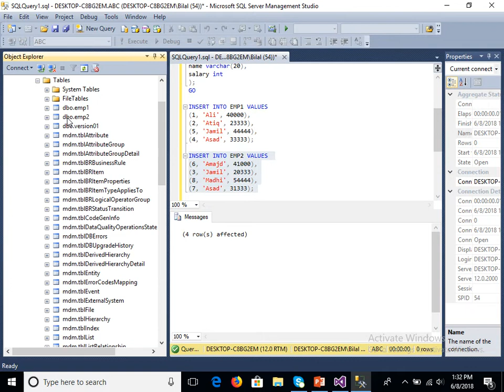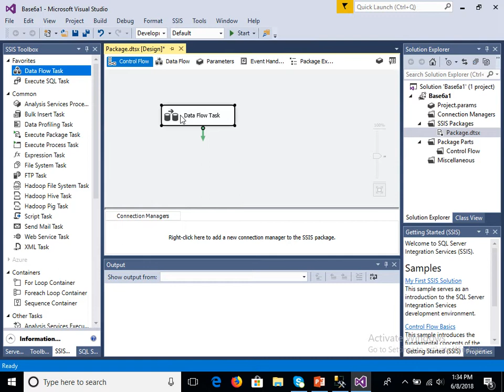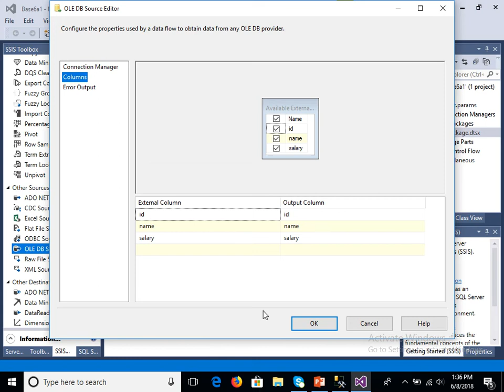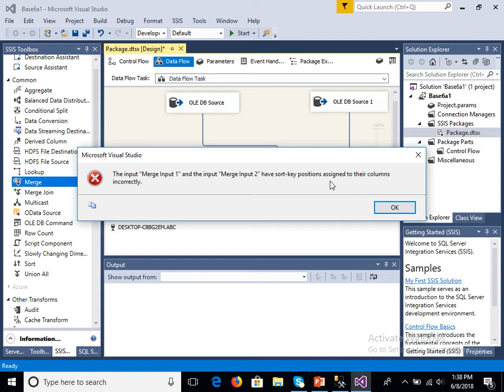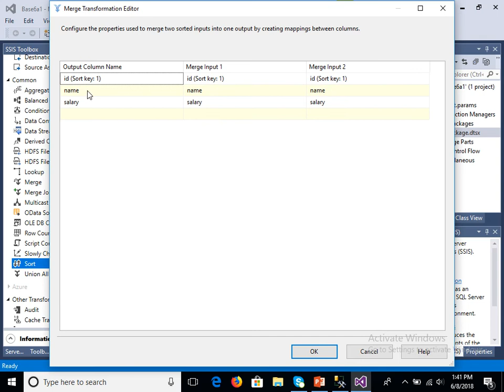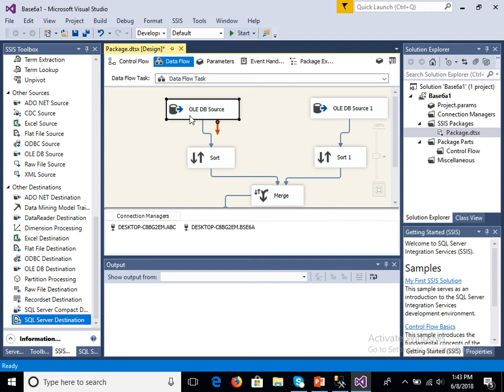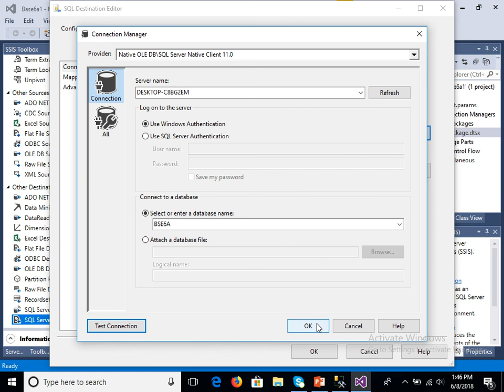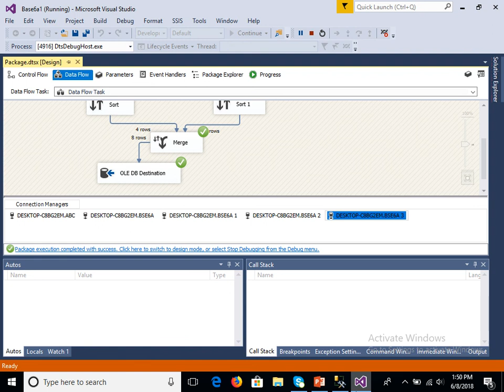SSIS: Merge Transformation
Extract data from 2 different sources , then in transformation step we merge data from two different sources, before merging data we must sort data and then perform merging of data. at the end we have to load data to destination.